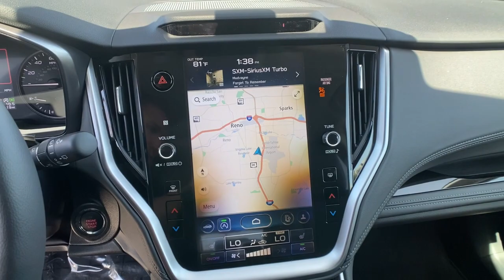2023 Subaru Outback Northern Nevada, Reno, Lake Tahoe, Carson City, Roseville, NV P3199883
Pearl New 2023 Subaru Outback Limited CVT available at Lithia Subaru of Reno in Northern Nevada. Servicing the Reno, Lake Tahoe, Carson City, and Roseville, NV area.

Heated Leather Seats Onboard Communications System iPod/MP3 Input Premium Sound System Back-Up Camera Heated Rear Seat Power Liftgate All Wheel Drive Alloy Wheels. Limited trim. FUEL EFFICIENT 32 MPG Hwy/26 MPG City! CLICK NOW! KEY FEATURES INCLUDE: Leather Seats All Wheel Drive Power Liftgate Heated Driver Seat Heated Rear Seat Back-Up Camera Premium Sound System Satellite Radio iPod/MP3 Input Onboard Communications System Aluminum Wheels Remote Engine Start Dual Zone A/C Blind Spot Monitor Brake Actuated Limited Slip Differential Rear Spoiler MP3 Player Privacy Glass Remote Trunk Release Keyless Entry. EXPERTS ARE SAYING: Great Gas Mileage: 32 MPG Hwy. BUY FROM AN AWARD WINNING DEALER: At Lithia Reno Subaru youll get a great vehicle at a great price with the experience and dedication of our team behind you throughout the purchasing process and the duration of your ownership of your Subaru automobile. Our service to you does not end at the sale. Call us anytime with questions. Our entire team at Lithia Reno Subaru is here to help. If youre looking to purchase from a dealership dedicated to its customers come by Lithia Reno Subaru and experience our service for yourself! Price does not include $449 Dealer doc fee taxes and license fees. Price contains all applicable dealer incentives and non-limited factory rebates. You may qualify for additional rebates; see dealer for details.